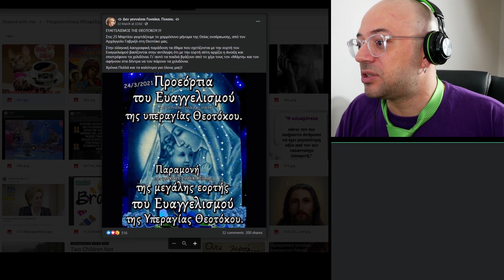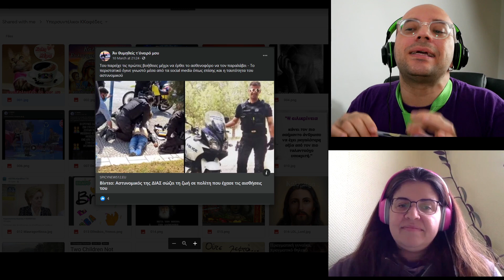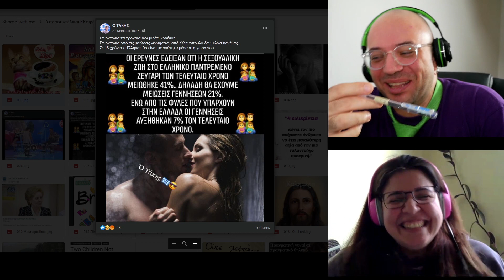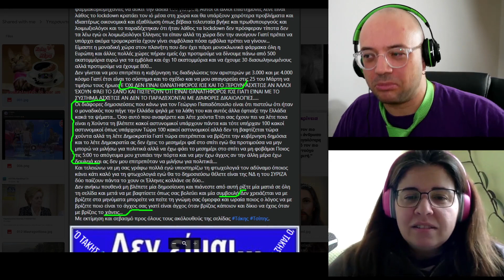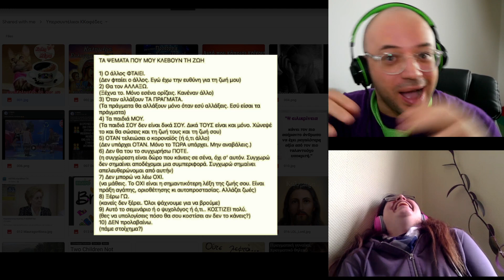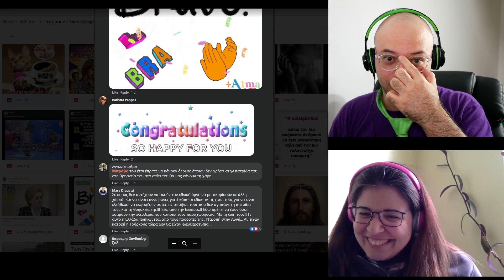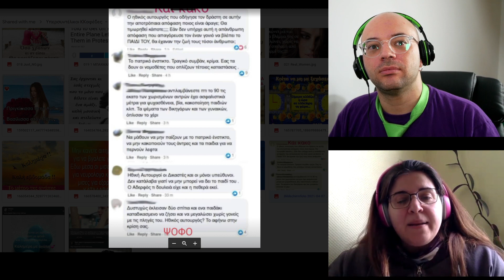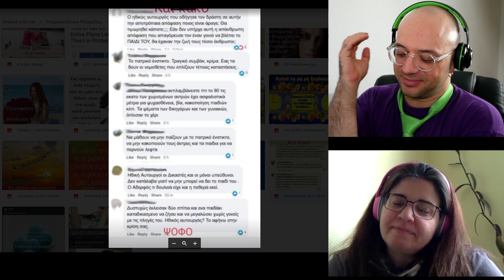Υπερσυντέλικοι καλημεροκαφέδες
What is this?! A crossover episode? Βασικά, ναι. Συνδυάσαμε τις δυνάμεις μας και φτιάξαμε τούς υπερσυντέλικους καλημεροκαφέδες, που είναι αυτό που λέει ο τίτλος, δηλαδή καλημεροκαφέδες στο στυλ τού υπερσυντέλικου ή υπερσυντέλικος στο στυλ των καλημεροκαφέδων, αν και τείνω περισσότερο προς την πρώτη εκδοχή. Τέλος πάντων, επειδή απείχαμε για 2 εβδομάδες (επειδή δε μάς βγήκε καλό το πρώτο γύρισμα), πάρτε τώρα ένα χορταστικό επεισόδιο. Καλή όρεξη.

Η Ροδάνθη έχει το δικό της κανάλι, το οποίο δεν είναι υπερβολή να πούμε ότι σηκώνει να το φορτώσουμε λάιξ και σασκράη

Υπερσυντέλικος πόντκαστ για εσένα που προτιμάς να ακούς τα πόντκαστ σου ενώ κάνεις άλλα πράγματα:

🏫Αμοντάριστο Ανεπιστήμιο. Μία σειρά ενημερωτικών και ψυχαγωγικών βίντεο, γεμάτων ενημέρωση και ψυχαγωγία